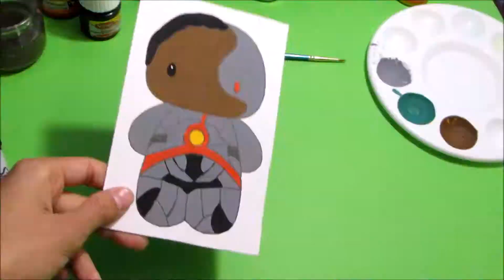Liga de la Justicia-Dibujando estilo POP Animation/Diseñate.art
-Vídeo nuevo cada DOMINGO-
Déjanos aquí abajito tus comentarios